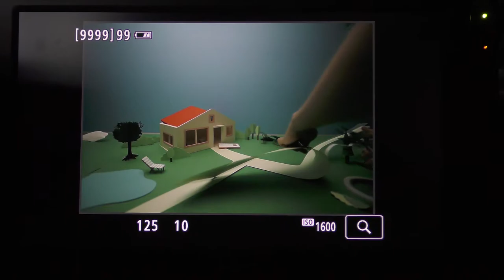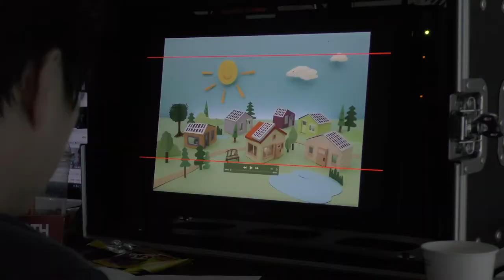2018 여름철 에너지절약 CF 메이킹 영상 '페이퍼아트로 만든 세상'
2018 여름철 에너지절약 CF는 페이퍼아트로 만들었는데요.
페이퍼아트의 신, 김예은 작가님의 작품을 감독님께서 한땀한땀  정성들여 찍었습니다. 우리의 땀과 노력이 들어간 메이킹 영상을 확인해 볼까요?